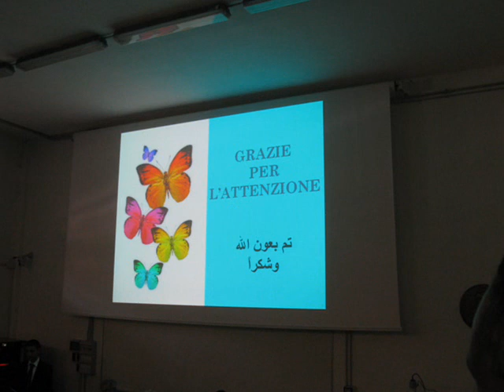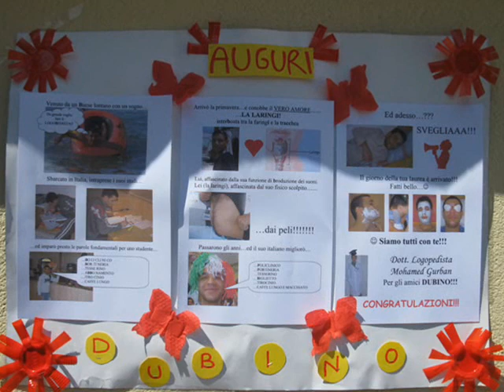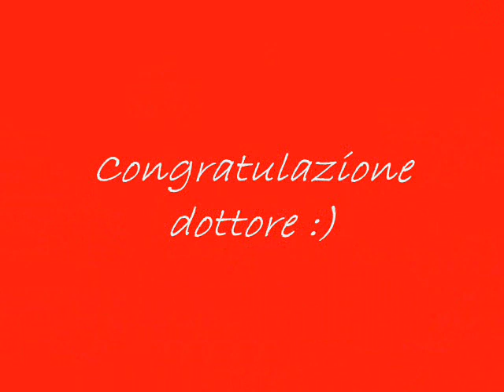jeser el zarqa gurban mohamed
تخرج محمد سعيد جربان laurea di gurban mohamed